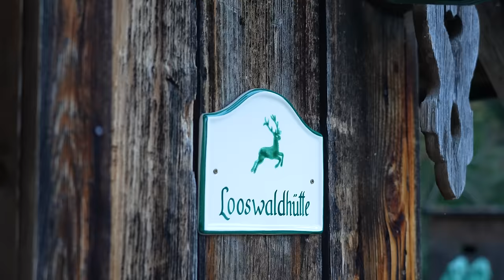Teppe und Schwenen in den österreichischen Alpen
Zwei Nordlichter in den Bergen. Begleitet wurden wir von Profi Reinhold Sodia, der uns alles zu dieser spannenden Jagd erklärt hat. Ob wir auch erfolgreich waren? Seht selbst. Es war auf jeden Fall ein großes Abenteuer.

Mit freundlicher Unterstützung von Frankonia, den VGH Versicherungen und Krieghoff.